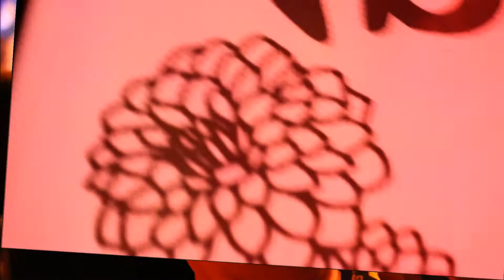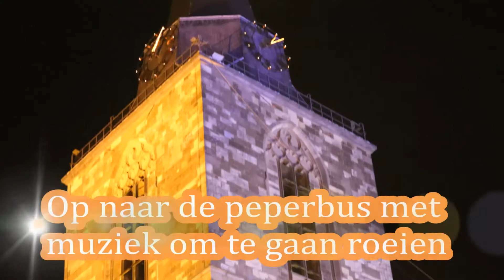sfeer reportage volksfeest winterswijk zaterdagavond 31 augustus 2013 feesttent,roeien,muziekkerk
Volksfeest Winterswijk
Zaterdag avond 31 augustus 2013
Volksfeest dag 2
Avond reportage van zondag morgen 0:30 tot 2:00

Sfeer reportage gemaakt bij :
Feest Tent Markt
Wandeling naar de rotonde peperbus voor het roeien
Het roeien op de peperbus
Terug naar de kerk in het centrum
Kerk zingen samen met muziek korps Excelsior
Dan het einde volksfeest inluiden met het zingen van het volkslied Wilhelmus van Nassau

Deze video\fotoreportage is gemaakt door:
Stichting Winterswijk.ORG en Winterswijk Op Glasvezel